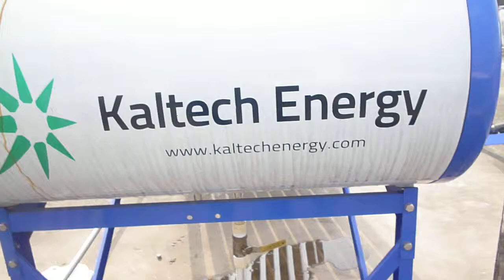Kaltech Energy Solar Water Heater Jan 14th Shows 72.4 Degree Celsius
Temperature Testing Video Of Non Pressurized Model Of Kaltech Energy Solar Water Heater On Jan 14th Shows 72.4 Degree Celsius.